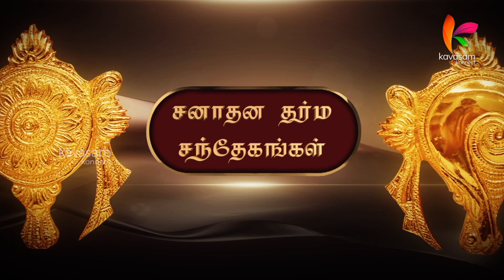சனாதன தர்ம சந்தேகங்கள்: மருத்துவம், உபன்யாசம், பாடல், எல்லாவற்றையும் எப்படி நினைவில் கொள்கிறீர்கள்?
நீங்கள் ஒரு மருத்துவர், உபன்யாசம் செய்கிறீர்கள், திரைப்பட பாடல்களை மேற்கோள் காட்டுகிறீர்கள்.. எல்லாவற்றையும் எப்படி நினைவில் கொள்கிறீர்கள் ?

You are a doctor, you do Upanyasams, you quote film songs, how do you remember everything?

Every day at 6:00 AM IST, Dr. Sri U.Ve. Venkatesh explains every name in Vishnu Sahasranamam with interesting stories in the series '1000 Naamangal 1000 Kathaigal'.

Now listen to him answer your queries as well in 'Sanathana Dharma Sandhegangal'